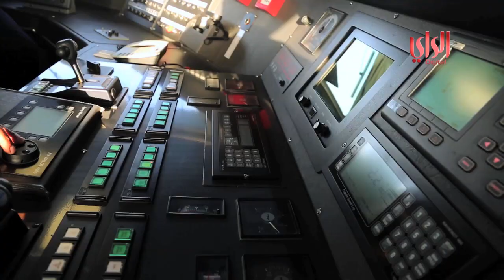تمرين الردع الحاسم 5